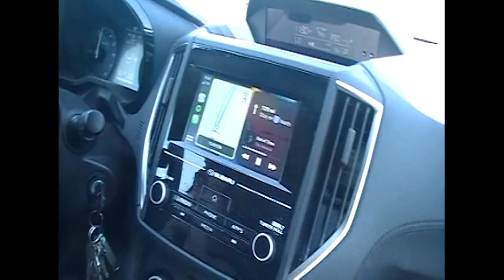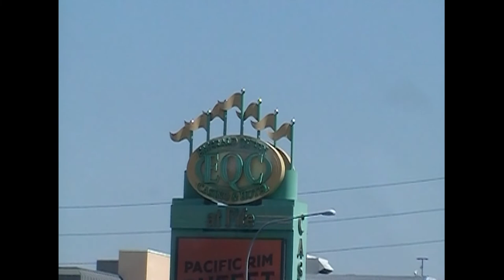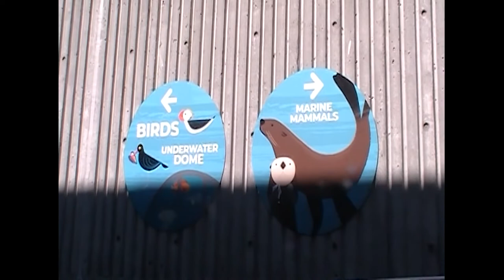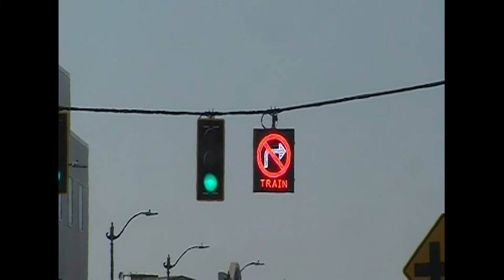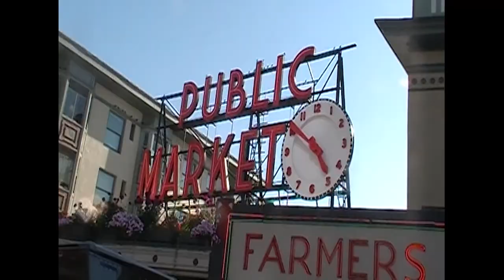Our Day in Seattle (ft. The Weeknd)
Went to Seattle with siblings & cousin to see The Weeknd. Enjoy.